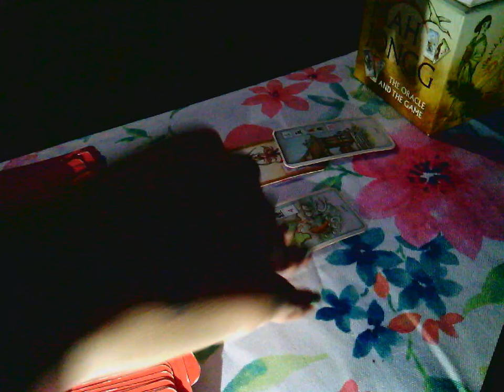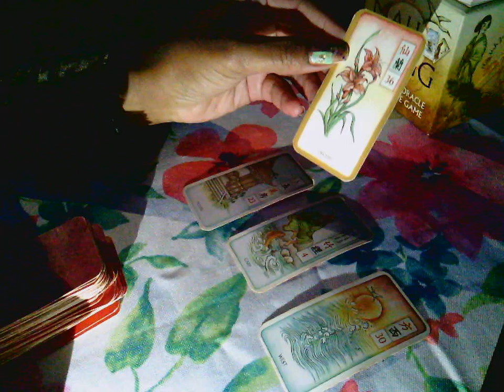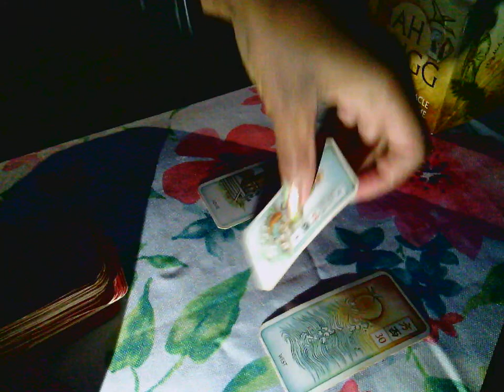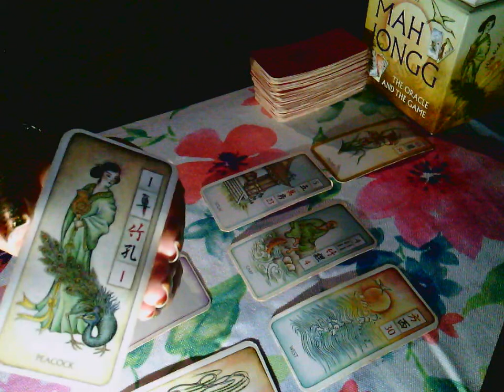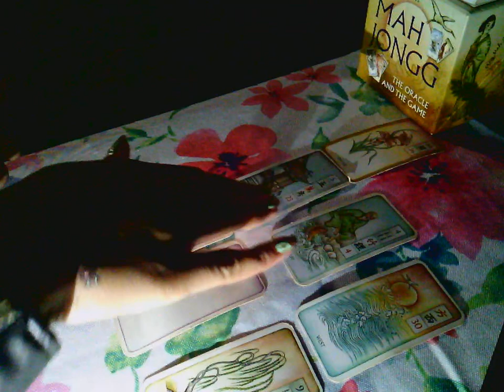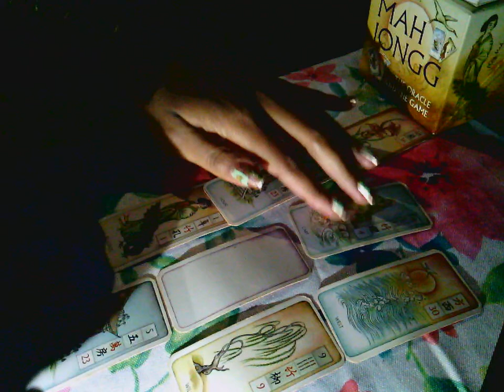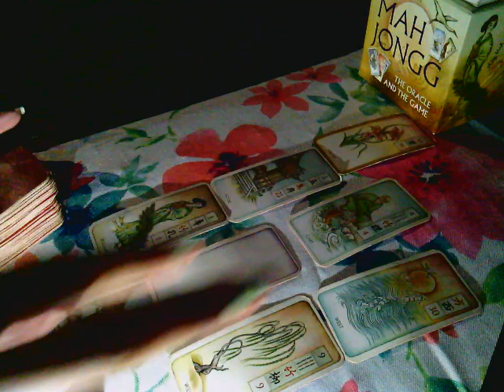Fire Signs: You are Protected! | Week of November 5, 2018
This is a *general* reading for fire signs, as well as all who are led to view this video. Join me as I uncover what's in store for you during the upcoming week! xD